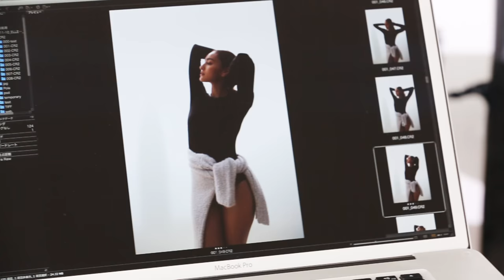溢れるヘルシーオーラ！ 長谷川潤のきれいに迫る～Behind the Scene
長谷川潤が自ら明かすビューティシークレットにフィーチャーした独占インタビュー撮影風景を公開。しなやかで流れるような長谷川潤独特のポージングは必見！

movie : Maho Tomono   hair＆makeup：Yusuke Kawakita  styling：Tsugumi Watari

ボディスーツ￥23,000／アリックス(ランジェリーアンドハーフィルム)　ニットドレス￥130,000／リーファー(メゾン ド リーファー・ジュンカスタマーセンター　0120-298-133)  ピアス￥45,000／スザンヌ カラン(ロンハーマン　tel.03-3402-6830) シューズ￥13,800／モヒ(ミューズ ドゥ ドゥーズィエム クラス 表参道店　tel.03-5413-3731)